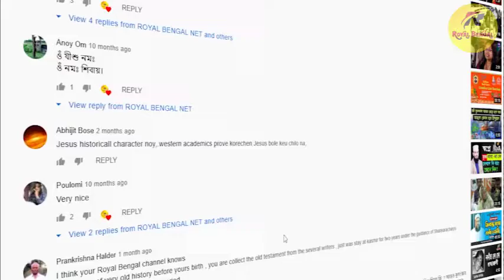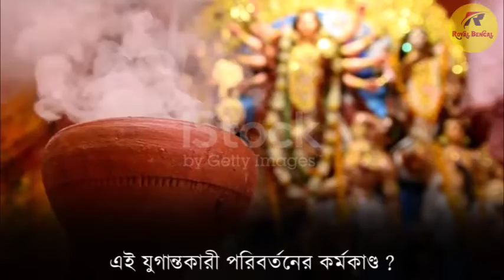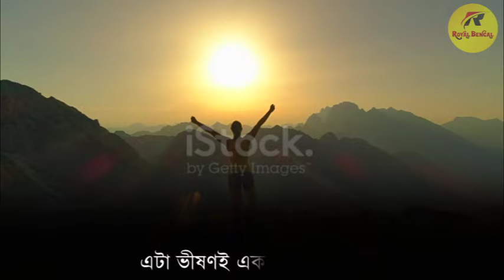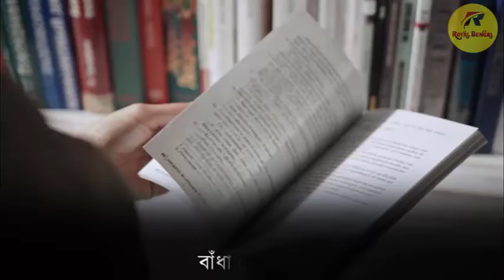বাঙালি মহিলা পুরোহিত। FIRST WOMEN PRIEST IN THE WORLD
2021 সাল বিশেষভাবে বাঙালি জীবনে এক মাইলস্টোন। এবছর কলকাতায় ও দুটি জেলা শহরে মহিলারা পুরোহিতের ভূমিকায় অংশগ্রহণ করলেন। এই ঘটনাটি সবাইকে জানান এবং বাঙালি হিসেবে গর্ববোধ করুন।